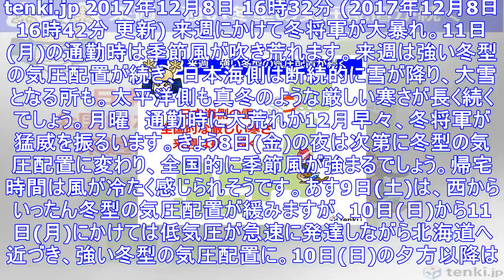月曜は大荒れ 来週は大雪と極寒長引く - エキサイトニュース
tenki.jp 2017年12月8日 16時32分 (2017年12月8日 16時42分 更新) 来週にかけて冬将軍が大暴れ。11日(月)の通勤時は季節風が吹き荒れます。来週は強い冬型の気圧配置が続...